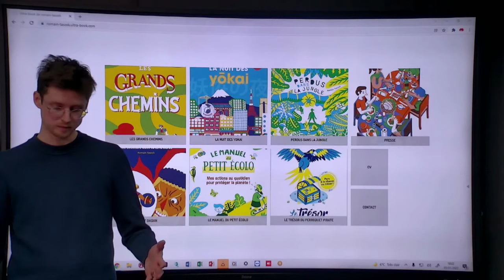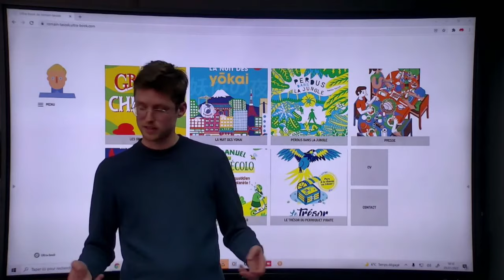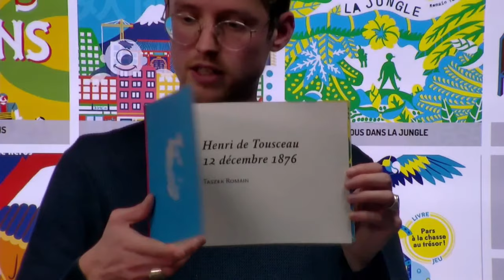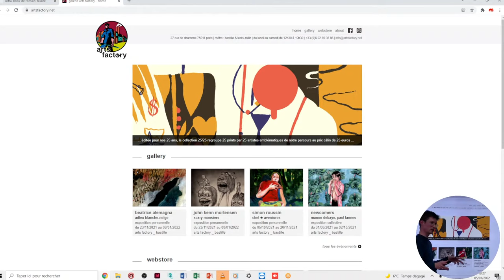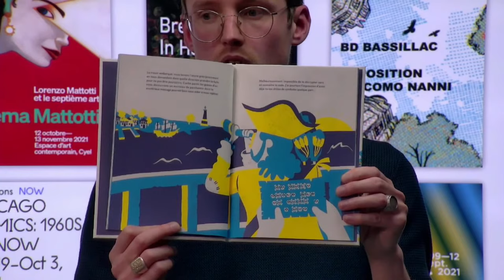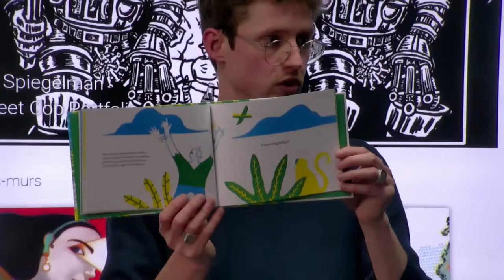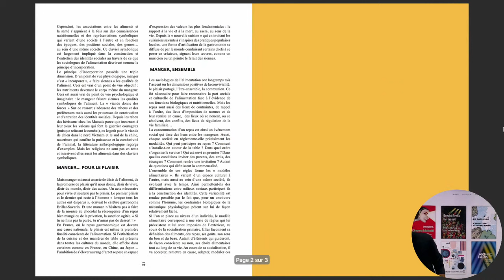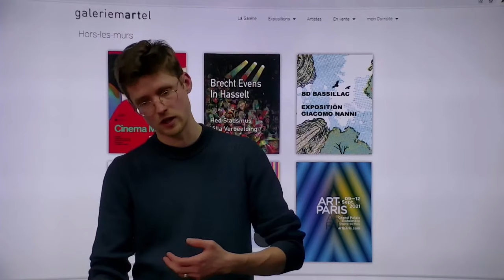Comprendre les enjeux dans l'illustration jeunesse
Découvrez notre Masterclass en Illustration et Art Digital

ᴜɴᴇ ᴍᴀsᴛᴇʀᴄʟᴀss, 𝐜'𝐞𝐬𝐭 𝐪𝐮𝐨𝐢 ?

C'est un cours en direct pendant lequel vous allez découvrir de nouvelles techniques sur un thème différent à chaque session en entrant dans l'univers créatif du professeur.

𝐐𝐮𝐢 𝐝𝐨𝐧𝐧𝐞𝐫𝐚 𝐜𝐞𝐭𝐭𝐞 ᴍᴀsᴛᴇʀᴄʟᴀss ?

Romain T., est un illustrateur et enseignant à MJM Paris.

𝐀𝐮 𝐩𝐫𝐨𝐠𝐫𝐚𝐦𝐦𝐞 :

1. Présentation de Romain
2. Communiquer avec les maisons d'éditions
3. L'intérêt de la presse

Si vous voulez un épisode 2, dites-le-nous en commentaire. 😉

MJM Graphic Design : l'école des métiers de l'image et du Design depuis 1979. 🎨

Vous souhaitez prendre rendez-vous pour visiter l'école ou savoir si vous êtes admissible ? cliquez sur le lien suivant :

10 campus :
Paris, Bordeaux, Lille, Nantes, Rennes, Strasbourg, Toulouse, Reims, Marseille et 100% Visio

L'école MJM c'est aussi :

WEBSTART
L'école de la communication & création digitale

SCHOOL ONLINE UNIVERSITY
L'école des formations en ligne